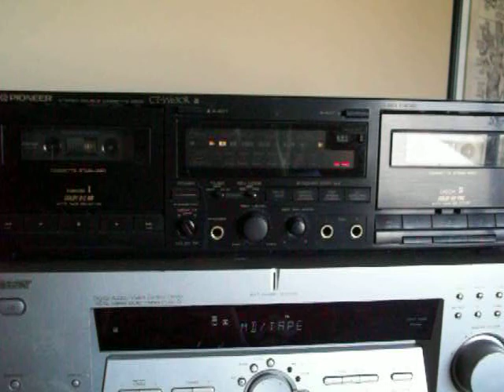Pioneer CT-W630R Demo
Demo of the CT-W630R in action!